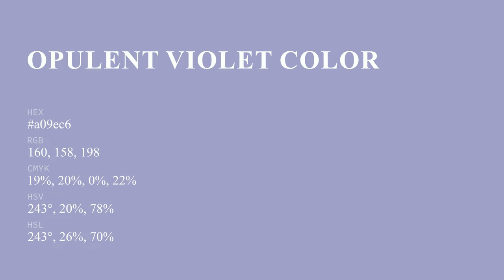Opulent Violet color a09ec6 hex color - Blue color - Warm color a09ec6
What color is Opulent Violet ? a09ec6 hex color - Blue color - Warm color a09ec6

Hex a09ec6 Color Code is also known as Opulent Violet color.

Hex a09ec6 Color code in RGB color code model is created after adding 62.75% red color, 61.96% green color and 77.65% blue color.
Hex a09ec6 Color code in CMYK color (process color) code model is generated after subtraction of 19% cyan, 20% magenta, 0% yellow and 22% black.